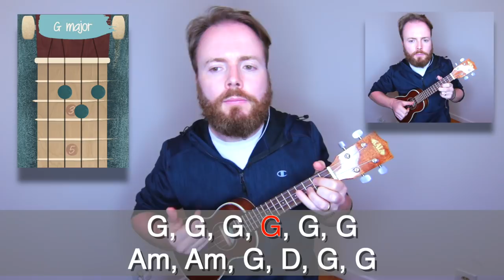ZORBA THE GREEK - ZORBA'S DANCE *Ukulele Duet Tutorial - Fingerpicking & Chords!*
Here's my lesson for Zorba's Dance (aka Zorbas) by Mikis Theodorakis from the 1964 film, Zorba The Greek. We'll start off nice and slow, at 90BPM, but by the end you'll be getting blisters on your fingers as we're going to crank it all the way up to 150BPM! This is a ukulele duet, so you'll learn the chords AND fingerpicking. Enjoy!

Amazon Store

for an official GRAB YOUR UKE t-shirt!

Los Angeles
USA

The Ukulele Teacher provides the best free ukulele lessons anywhere on the internet! Learn how to play all your favourite songs like Riptide, Hakuna Matata, I Can't Help Falling In Love With You, and many more, with new videos every Monday, Wednesday and Saturday.